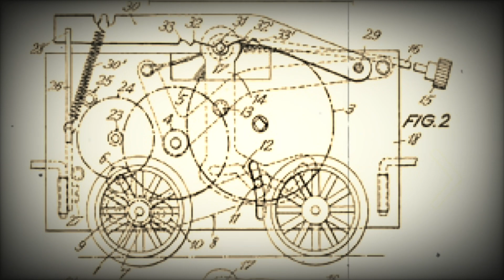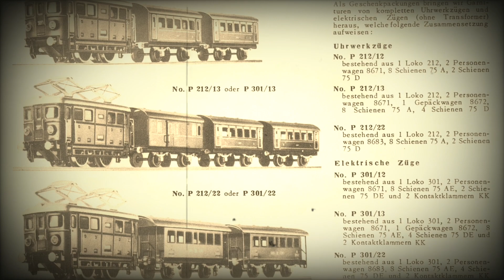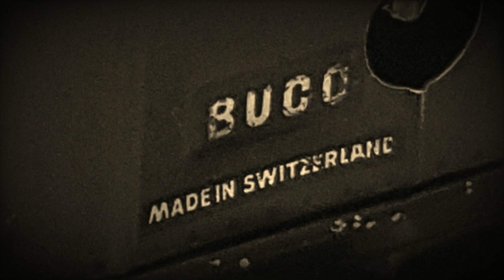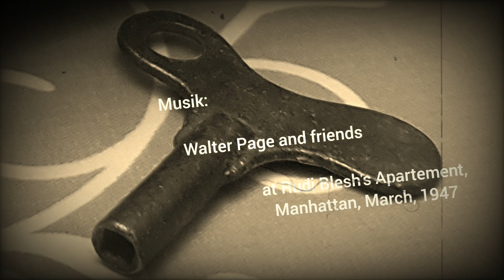Buco Lok 212 Spur 0 - Schweizer Präzision